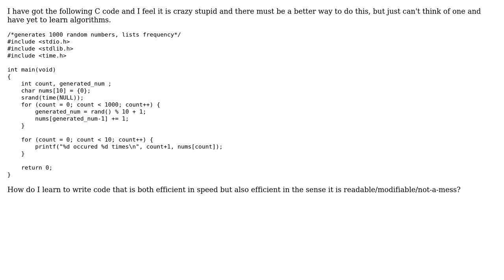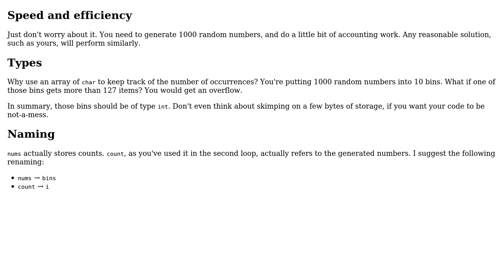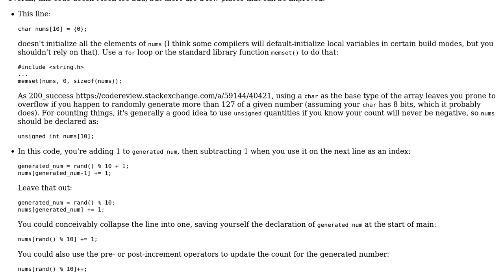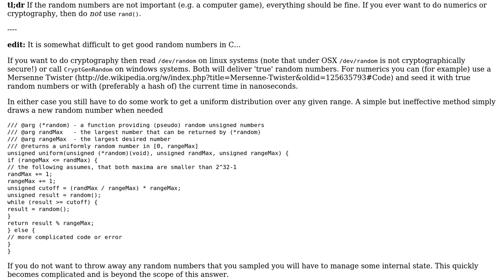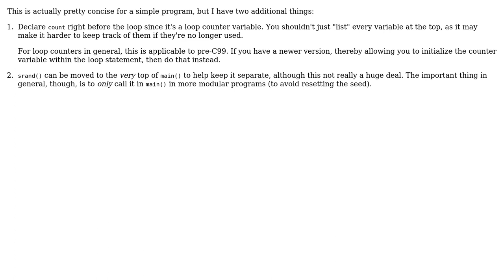Code Review: Generating 1000 random numbers (4 Solutions!!)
Code Review: Generating 1000 random numbers

With thanks & praise to God, and with thanks to the many people who have made this project possible! | Content (except music & images) licensed under CC BY-SA | Music | Images & others | With thanks to user user50585 user Niall C. user Jamal user example user 200_success and the Stack Exchange Network Trademarks are property of their respective owners. You are responsible for your own actions.